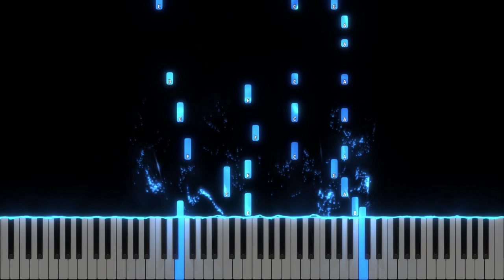O, ce veste imbucuratoare - Instrumental Pian - Negativ Pian - Tutorial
Tempo : 134